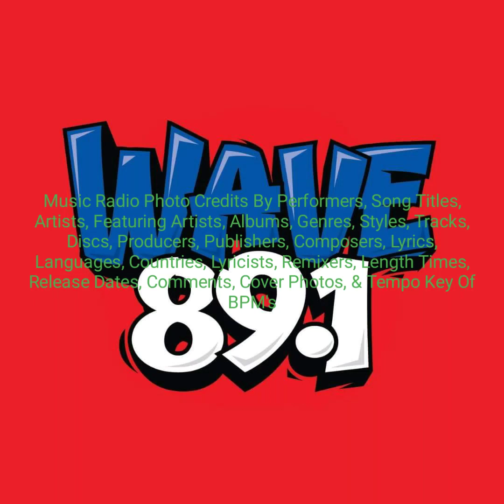Wave 89.1 FM Manila Last Modified Date As On October 23, 2023 Between Time 6:13PM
Music Radio Playlist Singers Since Year 1990 From Year 2023

Programing Recurrence Every Week Event Schedule Name: Weekly Date

Aircheck Local FM Radio Station: Wave 89.1 FM Manila Philippines

Location/Area: Mega Manila/Philippines